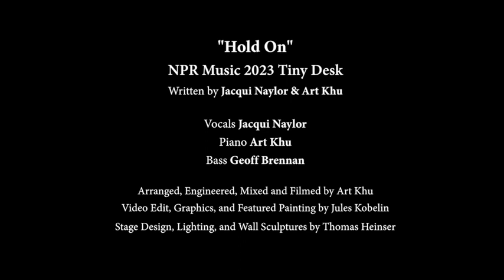NPR Music Tiny Desk 2023 - Jacqui Naylor & Art Khu with Geoff Brennan - HOLD ON tinydesk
Thanks NPR Music Tiny Desk for this opportunity to play our original composition "HOLD ON" for your contest. We wrote the song to encourage as many people as possible, especially those having a hard time, to hold on to the beauty of their life. Find out more about our music and concerts

Special thanks to Art Khu on piano, Geoff Brennan on bass, and to Jules Kobelin for video editing, graphics, and use of her beautiful painting. Ongoing gratitude to Thomas Heinser for art direction, staging and use of his wall sculptures.